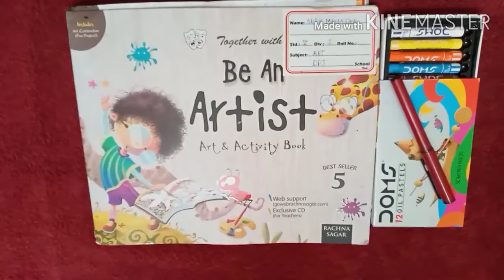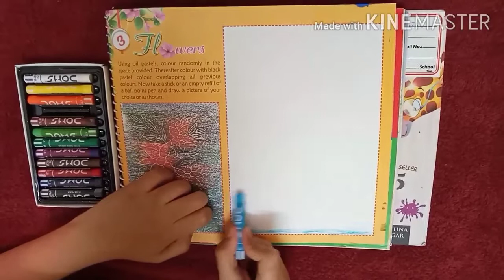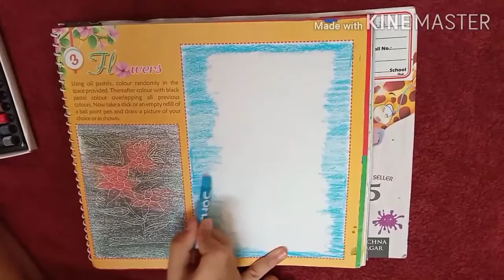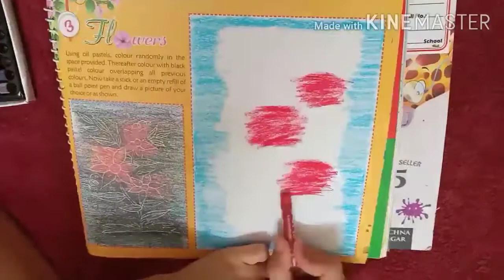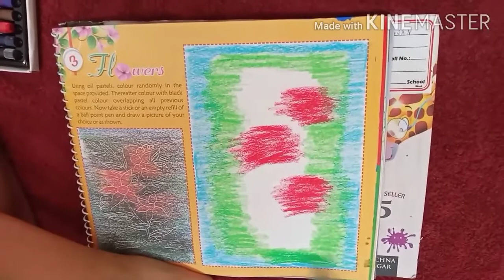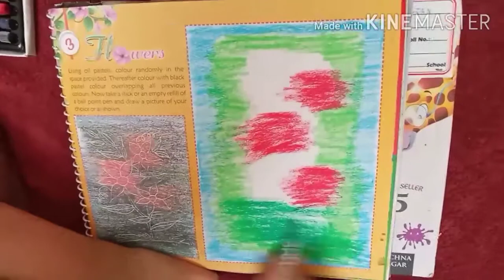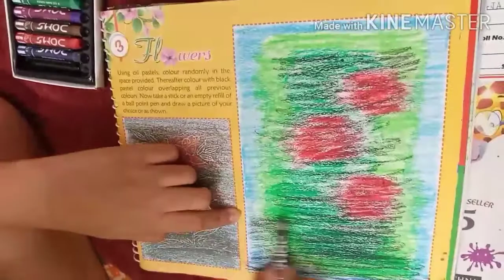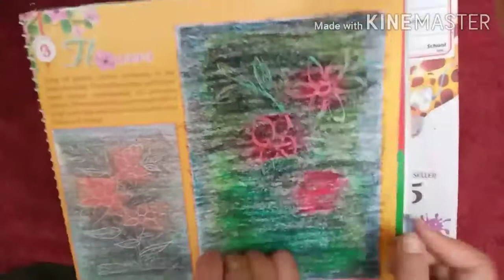Easy drawing Idea || oil pastel drawing Idea for kids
Using oil pastels,colour randomly in the sheet . Thereafter colour with black pastel colour overlapping all previous colour . Now take a stick or an empty refill of a ball point pen and draw a picture of your choice.